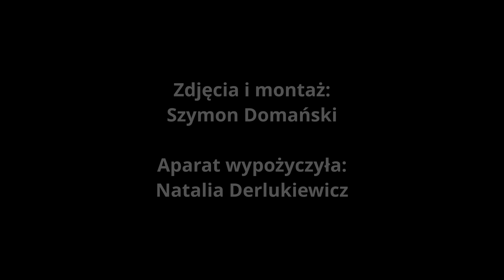SCENA STASZICA - Michał Koszewski - "10 Months" - IV LO Biała Podlaska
SCENA STASZICA
Pierwszy (i mamy nadzieję nie ostatni) film z naszego nowego projektu.
"Scena Staszica" to nasi uczniowie prezentujący swoje możliwości muzyczne.
Jako pierwszy Michał Koszewski w jego własnej piosence "10 Months".
Wokal i gitara: Michał Koszewski
Zdjęcia i montaż: Szymon Domański